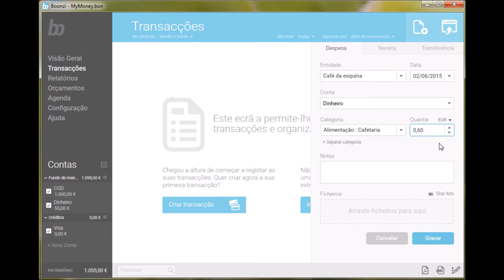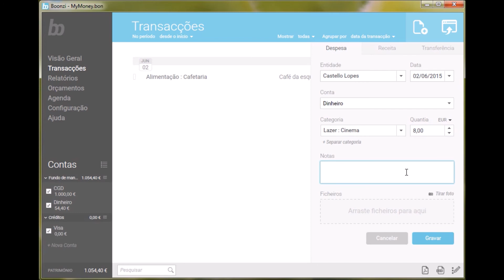Como criar Transações Manuais no Boonzi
Aprenda a criar Transações Manuais no Boonzi.
O Boonzi é uma aplicação que o ajuda a gerir o seu dinheiro e a planear o seu futuro